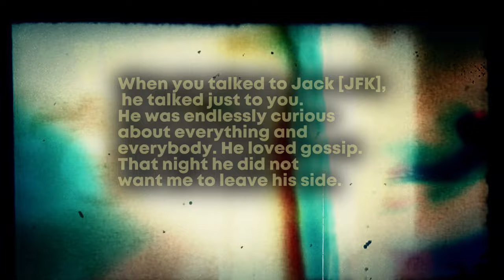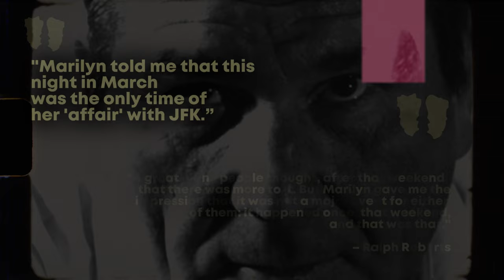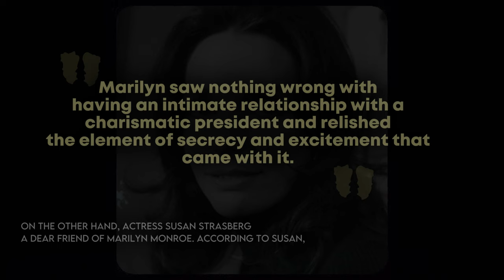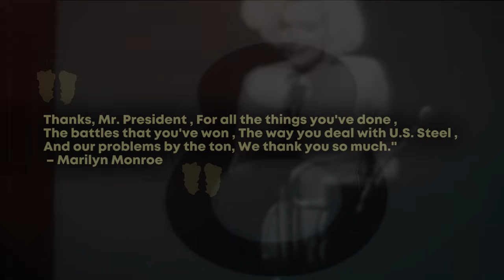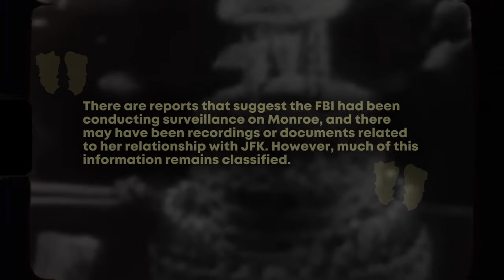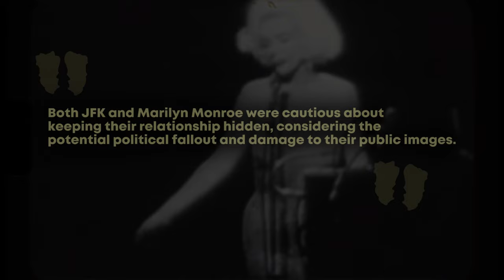What’s more about Marilyn Monroe and JFK's Dark Connection | Untold Truths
The purported romantic involvement between JFK and Marilyn Monroe has consistently piqued public interest. In this video, we will delve into the origins of their initial encounter, exploring the intricate and somber love story that unfolded, ultimately leading to their untimely demise during the pinnacle of their lives. This narrative encompasses political implications, the impact on their reputations, the dynamics of their relationships, and the profound pride associated with both Marilyn Monroe and President John F. Kennedy.

The story unfolds at an extravagant Hollywood gathering in 1954, where a young Senator named John F. Kennedy was introduced to the captivating Marilyn Monroe by his brother-in-law, Peter Lawford. Although their initial encounter seemed unremarkable, destiny had more in store for them.

During the early 1950s, Marilyn Monroe's acting career witnessed substantial growth and recognition, with the year 1954 standing out as particularly noteworthy for her.

In 1955, a defining moment in Marilyn Monroe's career occurred while filming "The Seven Year Itch." The famous scene featuring her white dress being lifted by a gust of wind over a subway grate became an enduring image synonymous with both her and Hollywood.

This marked a pivotal juncture in Marilyn Monroe's acting journey, solidifying her reputation as a Hollywood icon and one of the most unmistakable figures in the film industry.
From the glamour of Hollywood to the corridors of political power, this video exposes the intricate web of love, power, and conspiracy that bound Marilyn Monroe and JFK together. Uncover the clandestine meetings, the whispers in the shadows, and the tragic demise that remains shrouded in mystery to this day.

Are you ready to explore the darker side of history? Don't miss out on the revelations that will challenge your perceptions and leave you questioning the narratives of the past.

Chapters:
00:00 intro
00:35 1954 First meeting
01:57 1957 Waldorf Astoria NYC Party
02:32 1962 President Kennedy
06:32 Happy Birthday Mr. President
08:38 Marilyn Monroe's Death
09:22 JFK Death